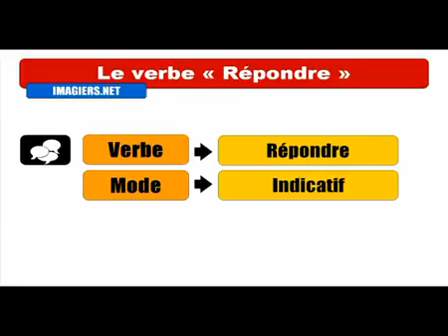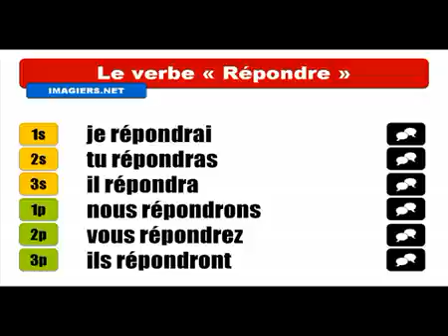Baro luuqada Faransiiska # Conjugaison # Répondre = Indicatif Futur Simple